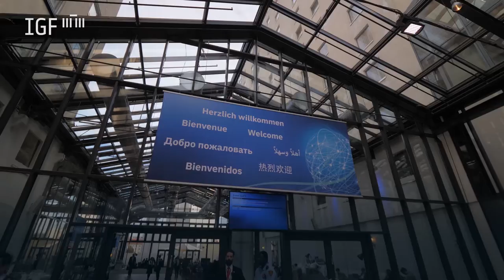Day 3 Video Highlights